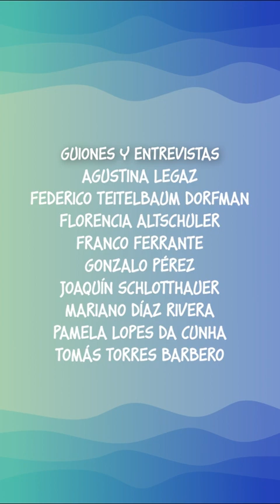Lengua larga, episodio 1 | ¿Qué es el lenguaje?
"Lengua larga: postas sobre el lenguaje" es una videoserie del CNC-UdeSA que reúne promesas de la ciencia con referentes del lenguaje y la comunicación. Conceptos, experimentos, curiosidades y consejos sobre esa habilidad única que poseemos los humanos.

En este episodio, Adolfo García nos cuenta qué tiene de especial el lenguaje, para qué sirve y cuántas especies lo tienen.

Adolf es experto en neurociencias del lenguaje. Dirige el Centro de Neurociencias Cognitivas (Universidad de San Andrés), es Senior Atlantic Fellow del Global Brain Health Institute (Universidad de California, San Francisco), Investigador de la Universidad de Santiago de Chile y co-fundador de TELL, una app que capta marcadores lingüísticos de enfermedades cerebrales. Es fan del metal progresivo y del basquet.

Lo entrevista Lucas Sterpin. Lucas está por recibirse de psicólogo e investiga en el Centro de Neurociencias Cognitivas. También da clases en la Universidad de Buenos Aires y en la Universidad de San Andrés. En sus proyectos usa análisis automatizado del habla para encontrar marcadores lingüísticos que faciliten el diagnóstico de enfermedades neurodegenerativas. Colecciona monedas y datos inútiles.

¿Superará Adolf el Desafío 3x30?

"Lengua larga" es una creación de Lucas Sterpin y Adolfo M. García.